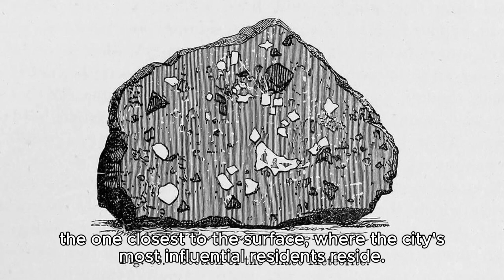Rhythmic Reclamation: ANTRO's Underground Odyssey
A new teaser has been unveiled for a rhythmic platformer set in a post-apocalyptic underground city. This teaser is filled with action and fresh gameplay elements, shedding light on the game's dystopian ambiance and mechanics, and unveiling never-before-seen content.

The teaser transports us to the subterranean realm of ANTRO, offering a glimpse of the city's diverse districts, each segregated by social class. Of particular note is the introduction of the third district, the one closest to the surface, where the city's most influential residents reside. Amidst the fast-paced action, we are also treated to a preview of the game's soundtrack, a crucial element in both gameplay and storytelling.

Several talented artists have contributed original compositions to the game, including JM Benet, Aleis / La Hepta, and Status Crudo / La Hepta. The complete roster of artists will be unveiled shortly.

Deliver a package that will go down in history, with music as your ally.

Humanity's existence has been forced underground, confined to the city of ANTRO. It's a grimy and shadowy abyss divided into distinct strata where the denizens of the lower levels struggle for survival through forced labor. Meanwhile, those in the upper echelons wield power over this new subterranean world. The government has transformed into a totalitarian regime, placing authority in the hands of a corporation known as La Cúpula. Freedom of speech has been suppressed, and art and music have been banned.

In this city, you assume the role of Nittch, a nihilistic and solitary delivery person eking out a living in the lowest tier of ANTRO. Your mission is to deliver a package to an undisclosed recipient. Thus begins your epic journey, one that catches the attention of La Cúpula and leads you to join the ranks of the Discordants, a group of rebels. Be prepared to resist the oppressive forces of this unusual world, for the future of ANTRO hinges quite literally on your shoulders!